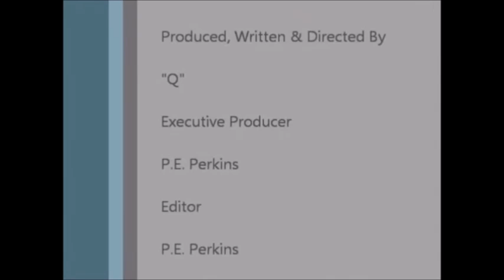BOBBY SHMURDA : ARRESTED (12/17/14)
We heard some trying news about Bobby Shumurda, hit the link in our description and see for yourself, keep him and all involved in your prayers.

Yours truly,

CelebrityTV

Bobby Shmurday, Brooklyn rapper, Carribean rap star, Bobby Shmurda arrested, 12.17.14, Bobby Shmurda arrest, CelebrityTV